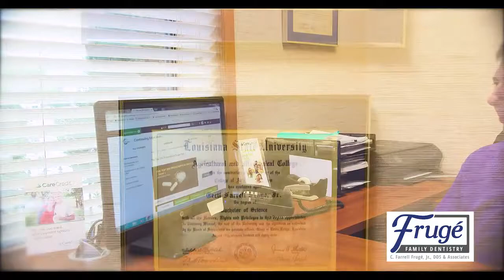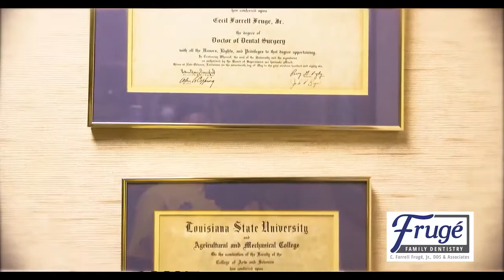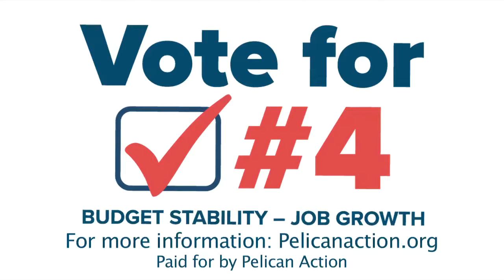The Exiles - Oct 12, 2020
Guest: John Couvillon - JMC  Analytics  & Polling